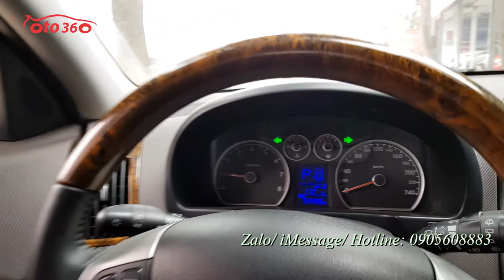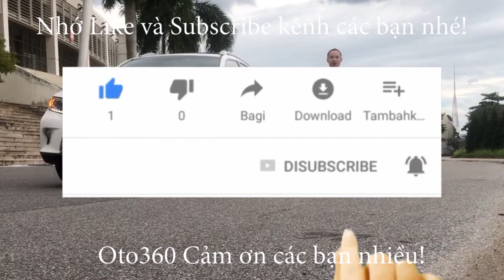Bán xe chưa dọn rửa Huyndai I30 CW sản xuất 2011 nhập khẩu đăng ký tên tư nhân biển Hà Nội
Bán xe Hyundai i30 cw sản xuất năm 2011 đăng ký tên tư nhân, biển Hà Nội .xe nhập khẩu
Xe được trang bị động cơ xăng DOHC 1.6 L, hộp số tự động option gồm: nội thất da, điều hoà tự động, đèn pha bi xenon, cửa nóc đầu Dvd, camera lùi, cảm biến lùi, hệ thống an toàn phanh ABS, túi khí...
Xe bảo dưỡng định kỳ nên còn rất đẹp, mọi chức năng hoạt động bình thường, ổn định .